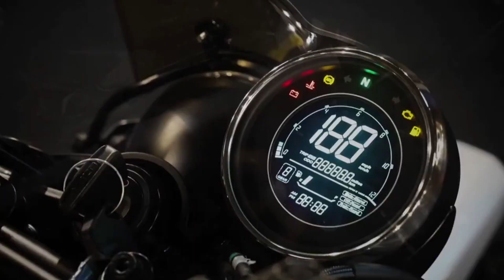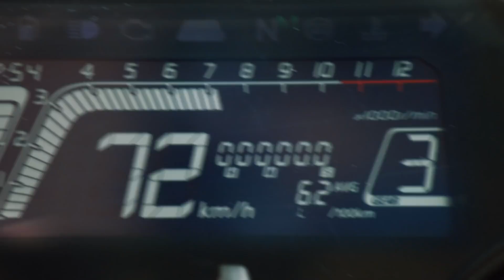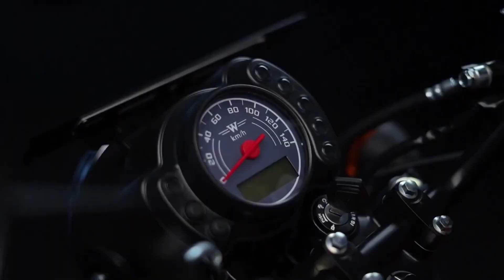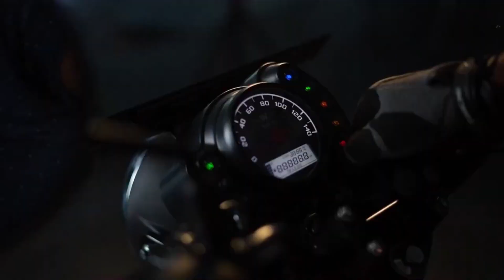Top 5 New Retro-Style 🔥 Bike Launch In India November 2023 | Newly Launched Retro Bikes 2023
2023 khatam hone waala hai & 2024 is already here or Honda, Yamaha, Tvs, Hero, Harley Davidson & Royal Enfield Jese brands bilkul ready hai New Bikes Launch Karne Ke Liye.

So 2024 me Aapko Kon Kon si new bikes launch hote hue dekhne ko milegi yeh hum sath me discuss karenge is Youtube Video me or mai aapko bataunga is video me ki Yeh upcoming bikes Indian Market me kab launch hogi kya price hoga bikes ka or aapko kon kon se features milenge.

Top aaj ki video me hum baat kar rahe hai about Upcoming Bikes In India 2023 & 2024.

Hi! I’m Kishan Sharma. On my channel, you will find all bikes, scooters & cars review videos. I love bikes & cars and sharing my experience with you.

Timestamps:
00:00 -

Popular Uploads...

YOUR QUERY...